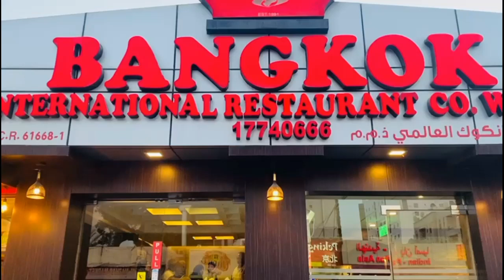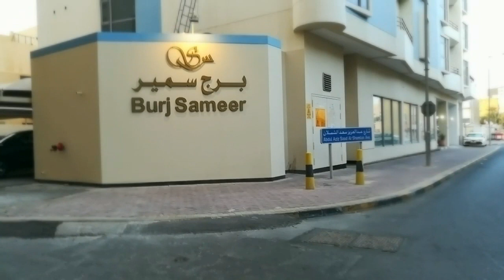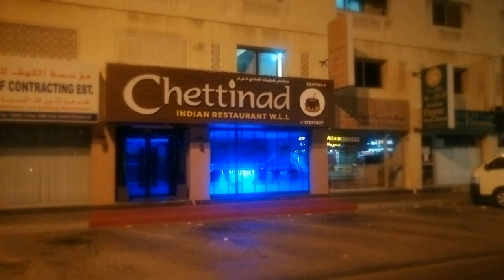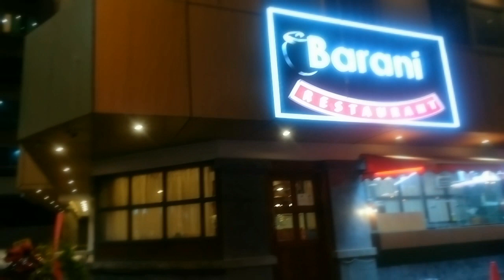Iftar meet (Bangkok) Restaurant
റമദാൻ നോമ്പ് തുറ